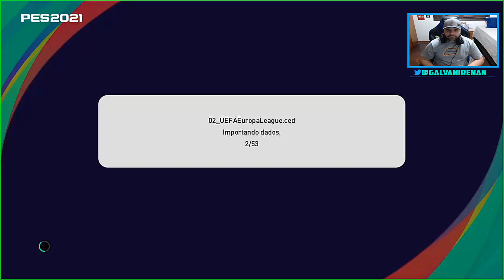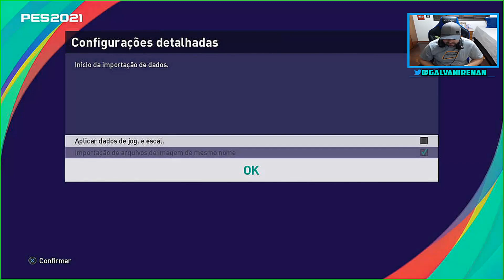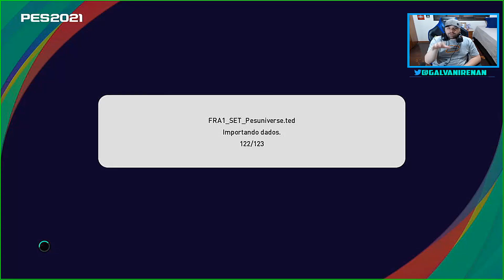INSTALANDO OPTIONS FILES DO PES2021 NO PLAY 5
Salve manos, no vídeo de hoje eu mostro  que é possível instalar options files no play no PES2021.